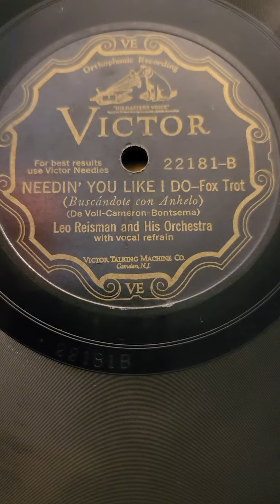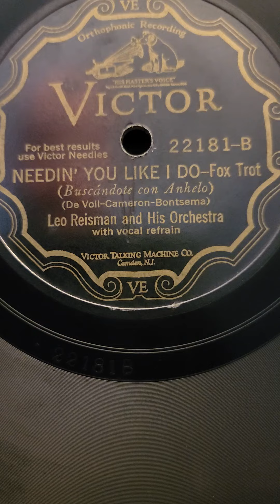Needin' You Like I Do - Leo Reisman & his Orchestra Victor Records #22181 1929